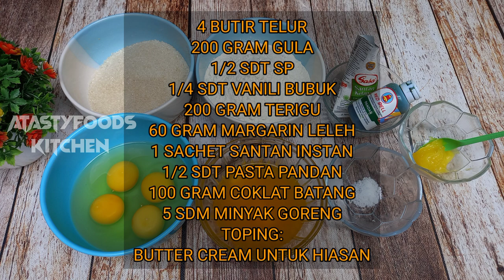MODAL EKONOMIS jadi se MEWAH ini⁉️ RESEP CAKE POTONG PANDAN TOPING COKLAT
Assalamualaikum,
Halo semuanyaa...
selamat datang di channel ATASTYFOODS KITCHEN 🥰

🍰 RESEP CAKE POTONG PANDAN :
( Loyang ukuran 24x24 jadi 9 potong )

🍰Bahan A :
4 butirTELUR
200 gram GULA
1/2 sdt SP
1/4 sdt VANILI BUBUK
GARAM secukupnya

🍰Bahan B :
200 gram TERIGU

🍰Bahan C:
60 gram MARGARIN LELEH
1 sachet SANTAN INSTAN

🍰BAHAN D:
100 gram COKLAT BATANG
5 gram MINYAK GORENG

🍫TOPING :
BUTTER CREAM

INFO :
💸 Total biaya resep BOLU ini Rp.25.000
🛍 Penjualan BOLU ini kisaran Rp.7500/potong
tergantung wilayah masing-masing

❤ Asumsi keuntungan kotor 65%

untuk TUTORIAL lengkapnya bisa tonton di video ya 🥰

Semoga bisa bermanfaat buat teman-teman semuanya,
dan Selamat mencobaa ❤